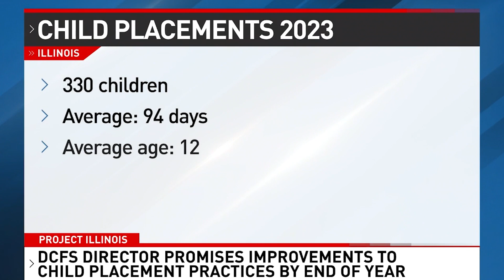The New Director of DCFS is Working to Fix the Department's Issues, But is it Fast Enough?